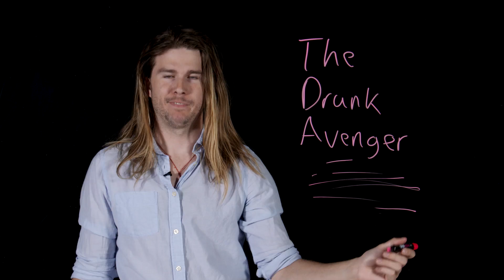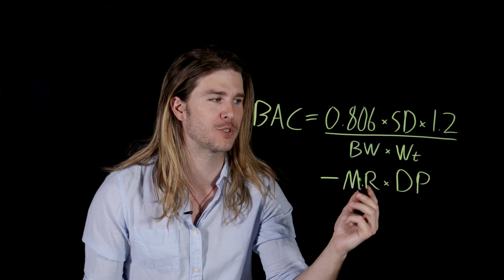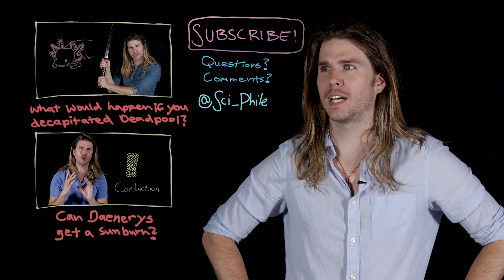How Much Can Captain America Drink? (Because Science w/ Kyle Hill)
Watch Kyle Hill in The S.P.A.A.C.E. Program, only on Alpha! Free 30 day trial

Thanks to his increased metabolism from the Super Soldier serum, Captain America can’t get drunk… or can he? Kyle does the alcoholic math on this week’s Because Science!

Because Science every Thursday morning.